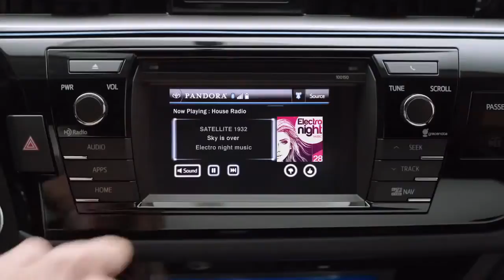Entune Pandora 2014 Toyota Corolla1